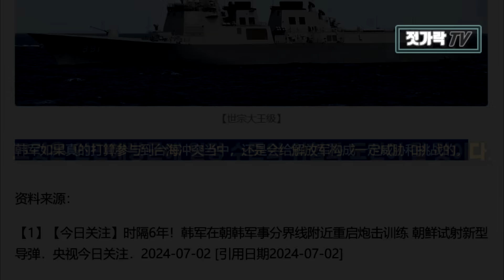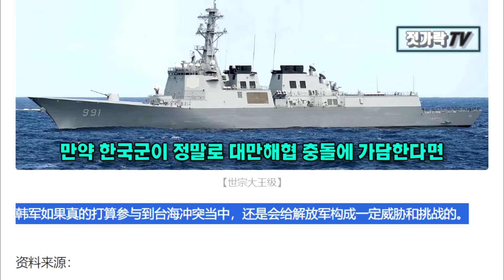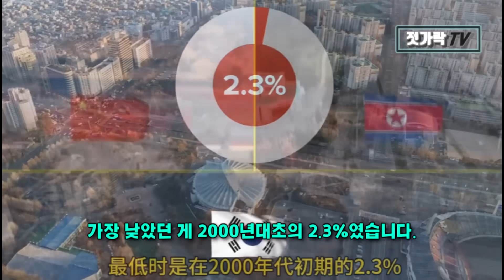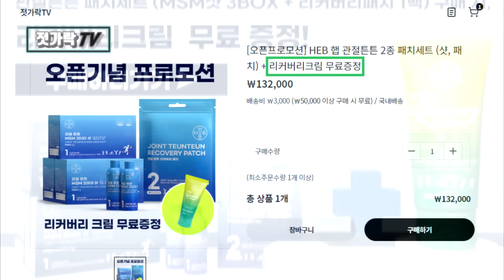[중국방송] "꿈도 못 꿨던 조합, 한국은 어쩌다 NATO의 '허브'가 돼버렸나?!"ㅣ"대만과의 전쟁시에도 한국이 끼어든다면?"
💖 젓가락TV 스토어 오픈 기념 최저가 프로모션 바로가기(채널 대문 '스토어')

● "한국은 왜 나토의 눈에 들게 됐을까?"  "한국의 군사력이 세계 5위인 이유는 무엇일까?" "대만해협에서 전쟁이 발발하면 한국은 군대를 보내 개입할 것인가?"